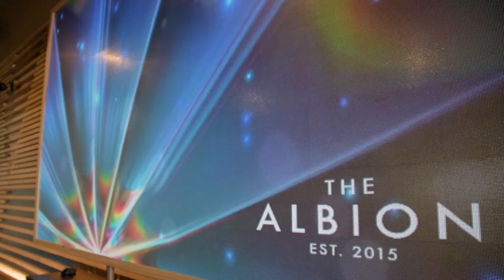Smart Heating with customers at Albion Hotel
Australians love alfresco eating and drinking, and hospitality operators are meeting that demand with increasingly larger and more sophisticated outdoor spaces. See how Bromic Heating has helped this customer.